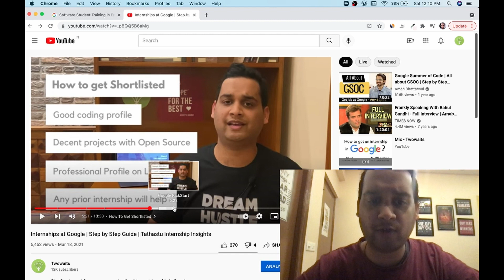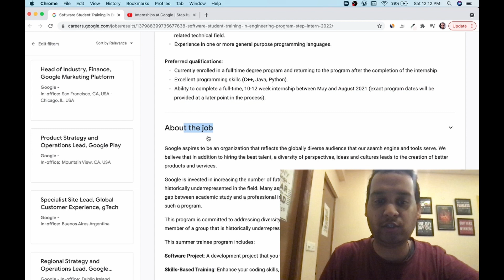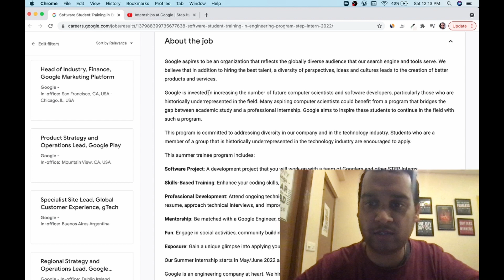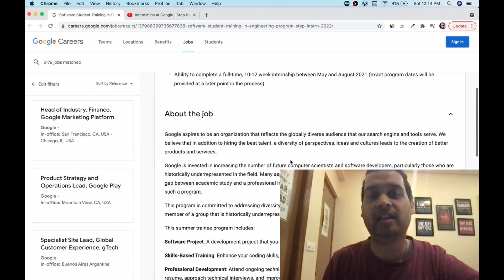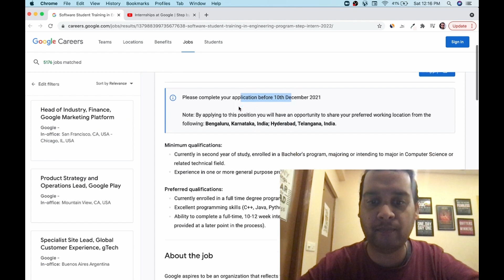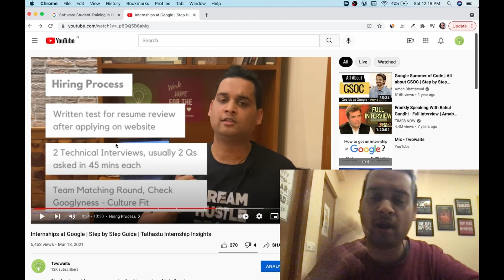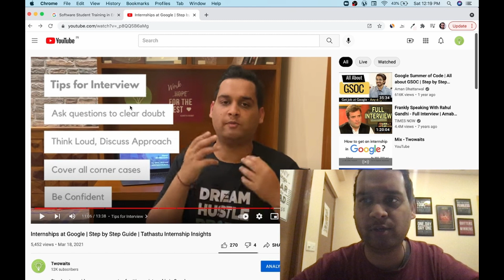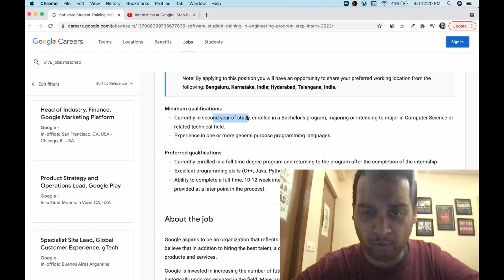Google STEP Internship Opening | 2024 Batch | APPLY ASAP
Link to apply for Google STEP Intern (Last Date 10th Dec '21)